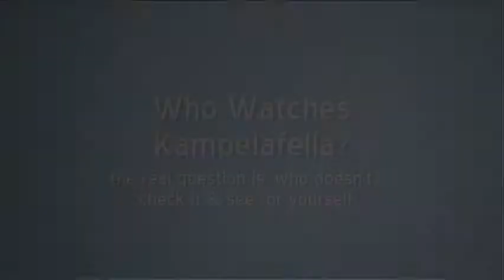Who Does Econoline Crush watch on YouTube ??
Trevor Hurst, Rob Morfitt, Ziggy, Greg Williamson and Scott Whalen of Econoline Crush may be awesome and talented rockers.. but even THEY need some downtime and laughter... Kampelafella seems to be something they all agree on... watch and see what the popular people are watching... [disclaimer-Ziggy never actually finished his promotion of Kampelafella so we ASSUME he is a fan]